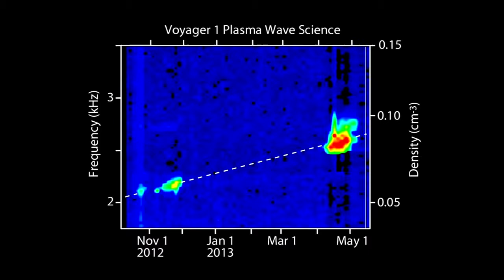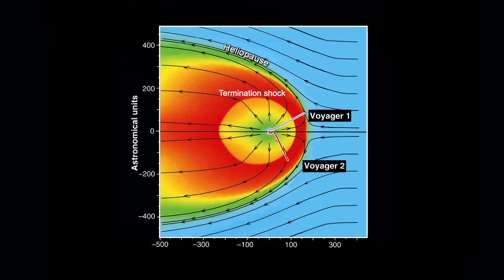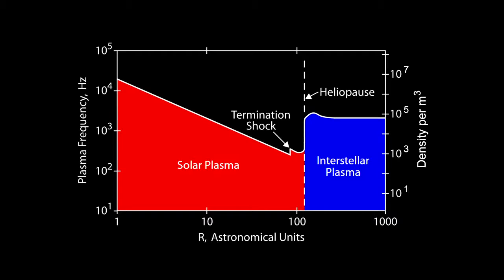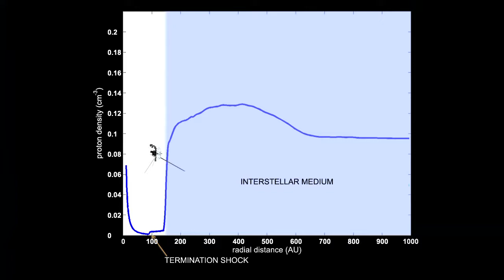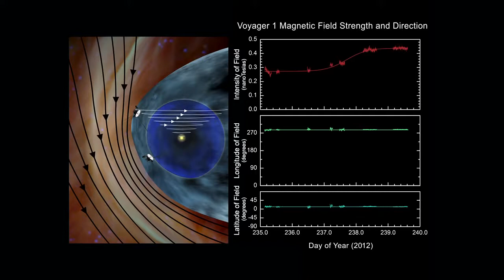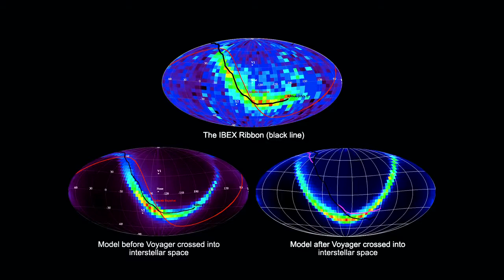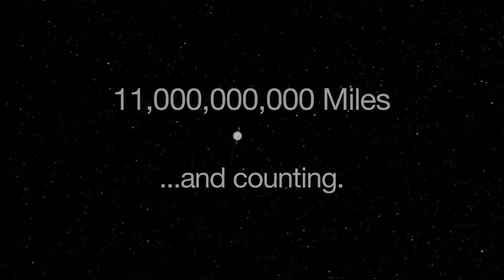NASA's Voyager 1 is in Interstellar Space | NASA Talk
NASA's Voyager 1 spacecraft has traveled beyond our solar bubble and has entered interstellar space. During a NASA Headquarters briefing, the Voyager team assessing the data determined the craft is in a transitional region immediately outside the solar bubble where some effects from our sun are still evident. New, unexpected data indicate that Voyager 1 has been traveling through the plasma, or ionized gas, that originates in the space between the stars. The spacecraft is now bathed in interstellar plasma, the material ejected from the death of nearby stars millions of years ago. Speakers on the occasion were - Ed Stone- Voyager project scientist, California Institute of Technology; Don Gurnett - Voyager plasma wave investigation principal investigator, University of Iowa; Suzanne Dodd - Voyager project manager, Jet Propulsion Laboratory; and Gary Zank, physics department chair, University of Alabama in Huntsville.

Credits: NASA

Best Space Books and Sci-Fi: A FREE SPACE Recommendation

Sun Moon Earth: The History of Solar Eclipses from Omens of Doom to Einstein and Exoplanets
by Tyler Nordgren

Exoplanets
by Michael Summers and James Trefil

Public Lecture | Science Lecture | Physics Lecture |
Nasa Lecture | The von Kármán Lecture | Astronomy Lecture | Astrophysics Lecture | Astrobiology Lecture